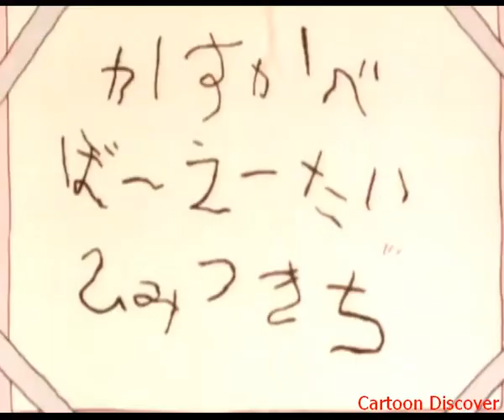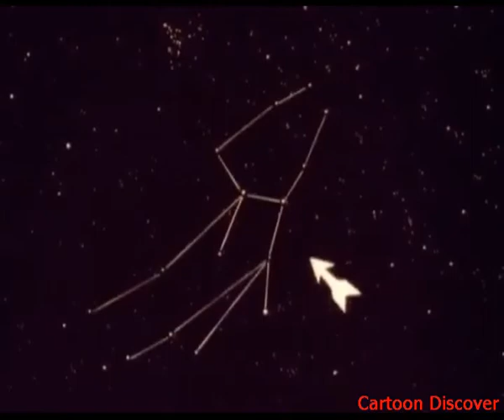0071 Shin Chan In Hindi Full HD New Episode S02E90 Kawaguchi and Matsuzaka's date naughty shinchan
Crayon Shin-chan (Japanese: クレヨンしんちゃん Hepburn: Kureyon Shin-chan), also known as Shin Chan, is a Japanese manga series written and illustrated by Yoshito Usui. It follows the adventures of the five-year-old Shinnosuke "Shin" Nohara and his parents, baby sister, dog, neighbours, and friends and is set in Kasukabe, Saitama Prefecture.

Crayon Shin-chan first appeared in 1990 in a Japanese weekly magazine called Weekly Manga Action, which is published by Futabasha. Due to the death of author Yoshito Usui, the manga in its original form ended on September 11, 2009. A new manga began in the summer of 2010 by members of Usui's team,[4] titled New Crayon Shin-chan (新クレヨンしんちゃん Shin Kureyon Shin-chan).

An anime adaptation of the series began airing on TV Asahi in 1992 and is still ongoing on several television networks, worldwide. The show has now been dubbed in 30 languages[5] which aired in 45 countries,[6] has over 940 episodes and 25 full-length films. Crayon Shin-chan is the 24th highest-grossing animated franchise and more than 100 million copies of the manga have been sold worldwide.[6]